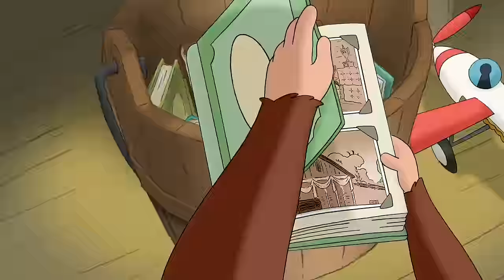George's Journey to Outerspace 🪐 🚀 | Curious George | 1 Hour Compilation | Mini Moments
George goes to look at the stars and planets in space through a big telescope. He meets a robot along the way who takes super cool pictures of the stars. How many stars can you count?